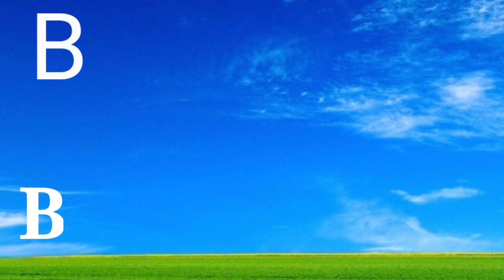learn english alphabet for kids | learn english alphabet a to z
Your Quries:

apple song
abcd
abcd song
a for Apple b for boll
abcd rhymes
a se anar
abc song
Hindi varnamala
anar
phonics song
capital
a for Apple song
hindi varnmala
k se kabuter kha se khargosh
anar aam
ka kha ha gha
आइई
हिंदी वर्णमाला
abcd abcd
anar aam imli
 कबूतर
abcd poem
hindi rhymes
कखग हिंदी
a anar
abcd song
ginti कखग
alphabet
asana
barakhadi
hindi alphabet learning
hindi letters
hindi swarmala
a आ
बालगीत
atoz
balgeet
k se kabuter
nursery rhymes